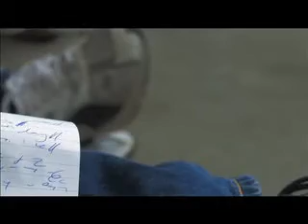Chiltern Liz Yelling video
Liz Yelling, Olympic marathon runner from Bedford. for Chiltern radio Olympics coverage online